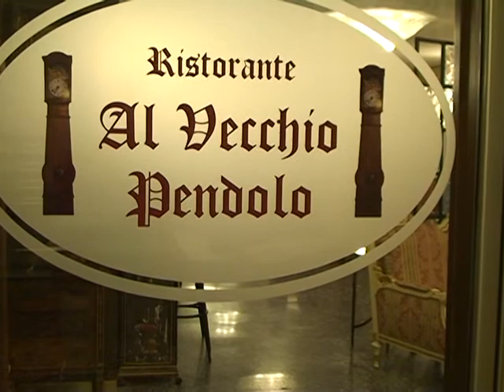Novara: ristorante "Al Vecchio Pendolo"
La rassegna enogastronomica Profumi e Sapori d'Autunno è approdata al ristorante dell'Hotel La Bussola di Novara. Servizio a cura di Giovanni Marmina, in onda sulle emittenti  televisive piemontesi e lombarde.